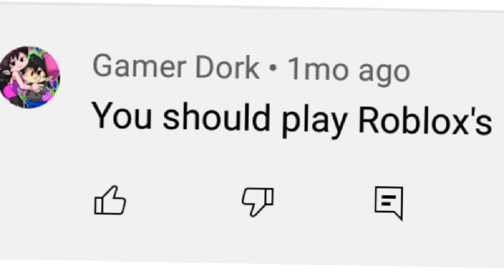Roblox | Natural Disasters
Plz tell me if I should play Roblox again! even though I'm not a fan of it